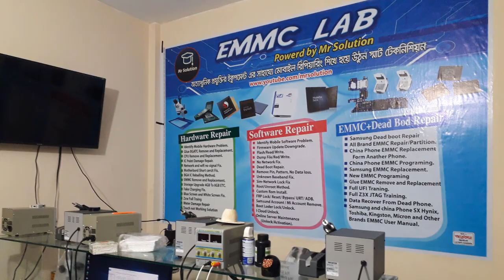এখন eMMC+Dead Boot Repair এর কাজ হবে আরও সহজ ও নিখুঁত ।